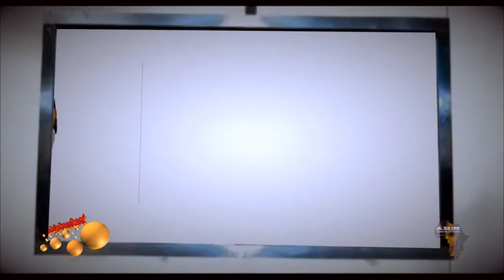DJ NAYS, " Livit - Beat ". [Official Music Video]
DJ NAYS, Livit-Beat.